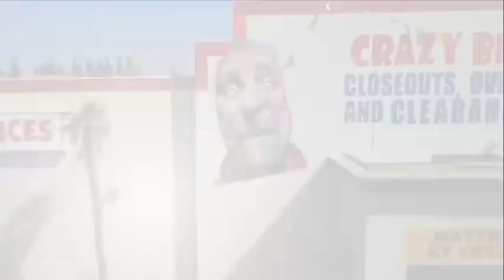Crazy Bernie!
Crazy Bernie is here, making us laugh, and giving us some crazy good deals on all styles of furniture. Don't miss his Labor Day sale and take home some great quality furniture, and maybe an autographed picture of Crazy Bernie himself!